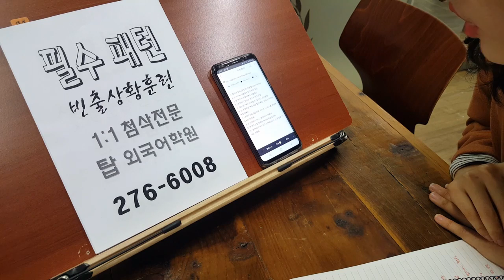전북대영어학원 주말반 필수패턴 빈출상황훈련 191222